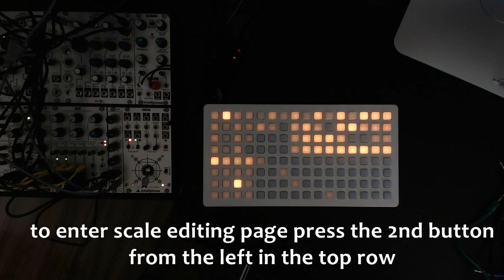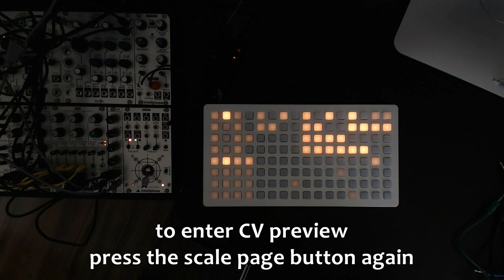orca - scale selection and editing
orca is an open source alternative firmware designed to run on monome whitewhale module using grid and|or arc
big thanks to monome for making it possible by making it open source and inspiring contribution.